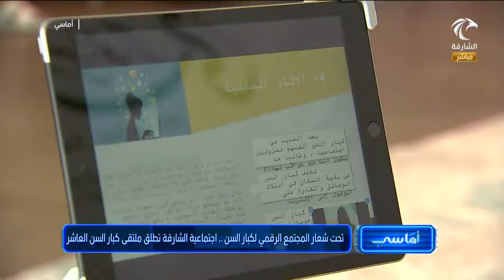تحت شعار المجتمع الرقمي لكبار السن اجتماعية الشارقة تطلق ملتقى كبار السن العاشر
استضافة السدة سكينة حسن في برنامج اماسي